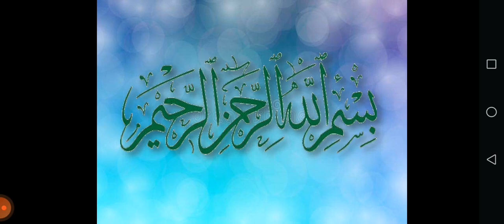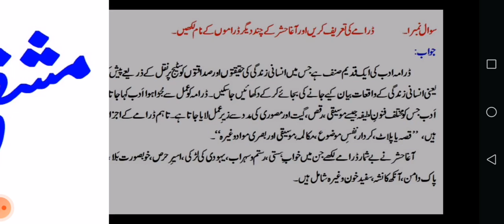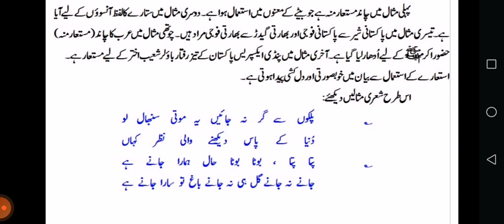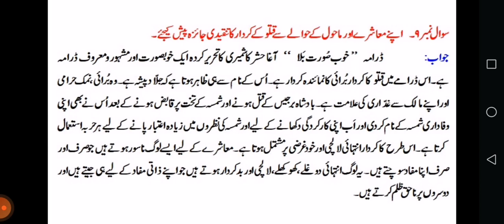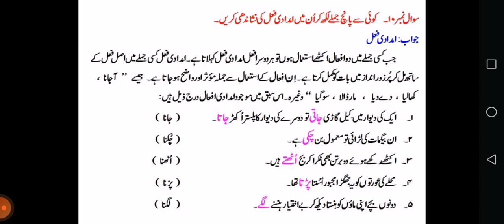Urdu Class XI, Khoobsurat Bala, introduction, explanation, exercise. Agha Hashr Kashmiri. FBISE, KPK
khoobsurat_bala, exercise, complete briefing about chapter khoobsoorat bala written by aagha hashr kashmiri. detailed answers of all questions. introduction of drama and drama writer.